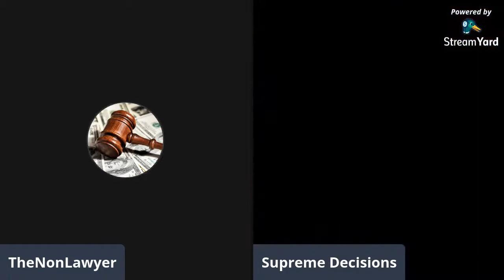Guest on Non Lawyer channel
Amazon Prime